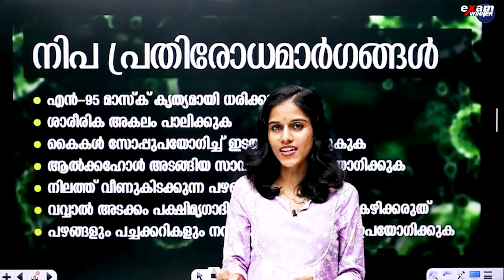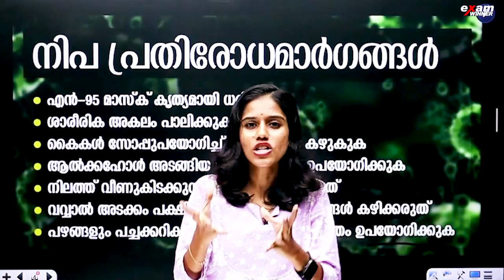🚨NIPAH ALERT 🚨 | നിപ്പയെ എങ്ങനെ പ്രതിരോധിക്കാം 🦠 |Exam winner Class 3